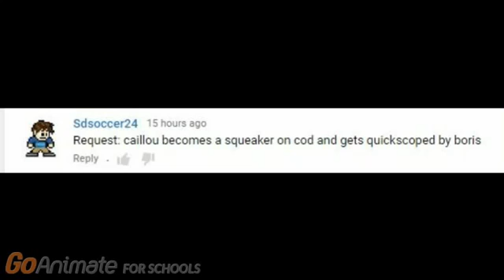[ACWC] - Caillou turns into a squeaker/quickscoped by Boris